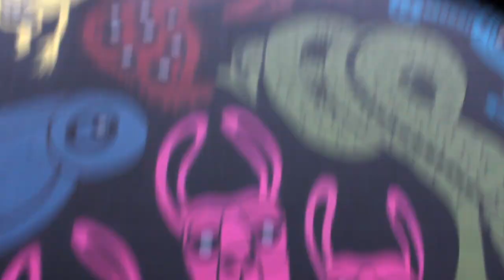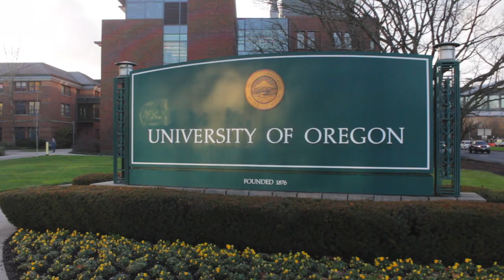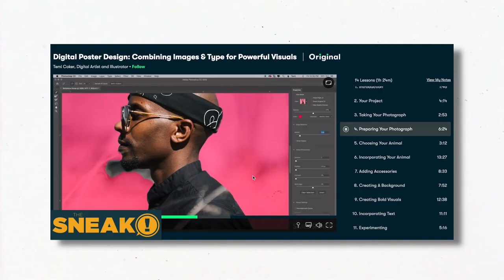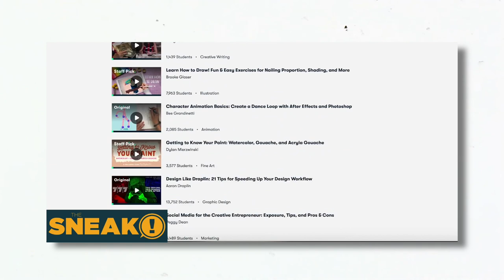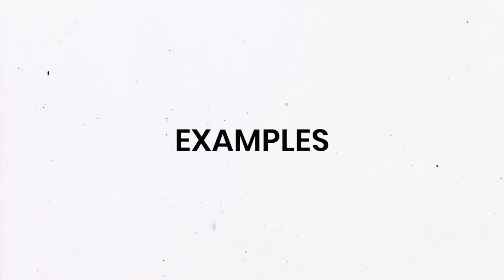Should you go to film school?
Should you go to film school? In this video I layout the pros and cons of film school. I hope my advice on film school helps you when making the decision of what path to go down when it comes to film production. Film School can be a great experience where you can learn many filmmaking techniques but it is pretty dang expensive... When deciding to go to film school or not you have to decide if it's worth your time and money. I also discuss the alternative routes for those who don't want to go to film school. Self taught filmmaking is so valuable and the main way I've learned to create movies.
USC and UCLA film schools are prestigious but there are other cinema programs through say the University of Oregon or even community college that offer a lot. @mattdavella @TheSNEAK0

My Gear:
Canon 60D
50mm 1.8
Ronin S
Mavic Air
ND Filter